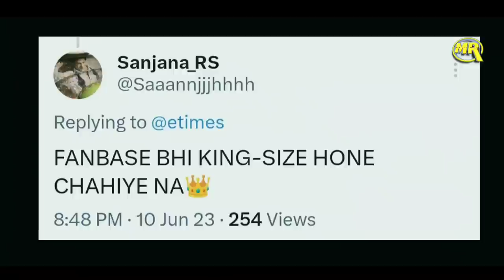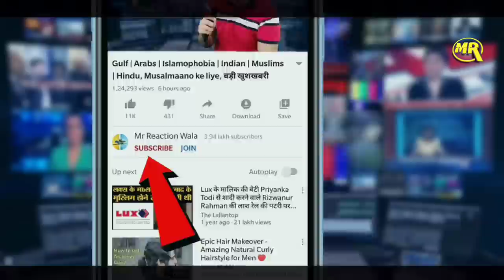Shahrukh Khan Fans Create World Record In Signature Pose | शाहरुख खान के फैंस ने बनाया विश्व रिकॉर्ड